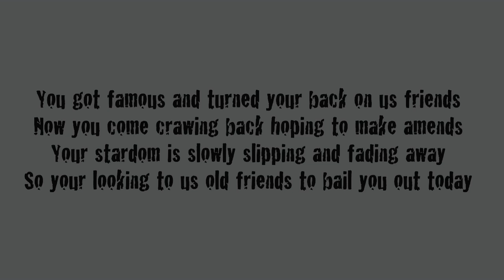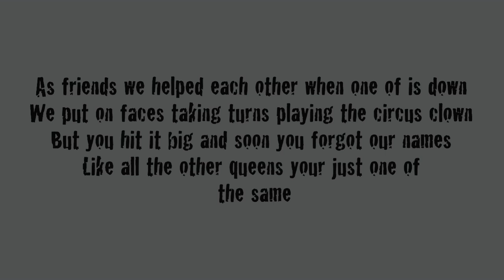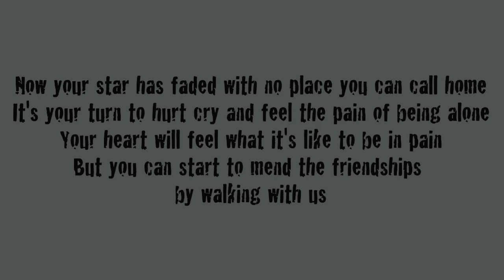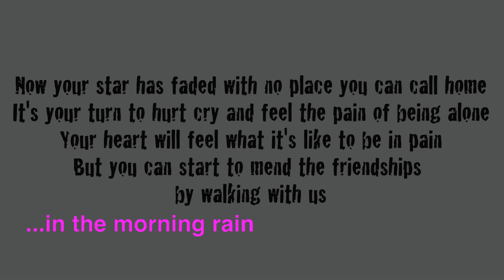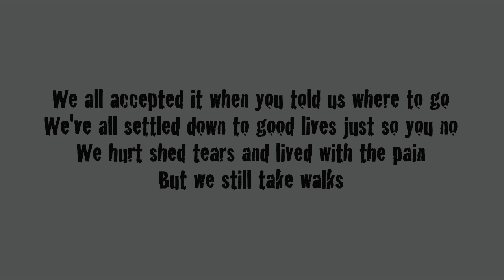In The Morning Rain